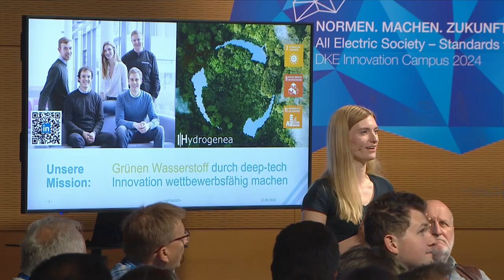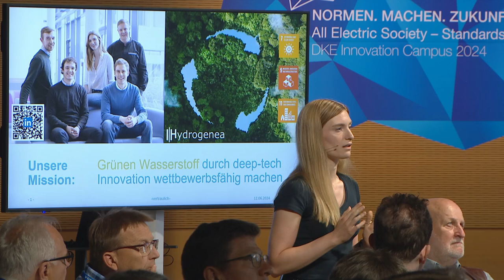Startup Pitch Hydrogenea beim DKE Startup-Preis 2024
Für den DKE Startup-Preis „All Electric Society” 2024 qualifizierte sich die Hydrogenea GmbH in die finale Auswahl.

Das Businesskonzept von Hydrogenea basiert auf einer innovativen Herstellung der Kernkomponente von Brennstoffzellen bzw. Elektrolyseuren: der Membran-Elektroden-Anordnung (MEA). Hydrogenea positioniert sich so als Zulieferer innerhalb der aufstrebenden Wasserstoffwirtschaft. Durch Innovationen bei Materialeinsatz und im Produktionsprozess bieten wir eine Lösung für die große Herausforderung der Komponentenhaltbarkeit in der Branche.Im Vergleich zu kommerziell erhältlichen Produkten erzielen wir so eine 10x höhere Lebensdauer von Brennstoffzellen und Elektrolyseuren. Zudem weisen unsere MEA eine bis zu 20 % höhere Effizienz auf und sind leichter an die unterschiedlichen Kundenwünsche anpassbar, als es bisher der Fall ist. Auf Basis einer einzigartigen voll-kontinuierlichen Rolle-zu-Rolle-Anlage ist eine unkomplizierte Skalierbarkeit des Prozesses möglich.

Der Pitch wurde im Rahmen des DKE Innovation Campus 2024 durch COO Marlene Reusmann präsentiert. Im Anschluss wurden die Sieger*innen gekürt. Mehr zum DKE Startup-Preis „All Electric Society” 2024 und den Sieger*innen